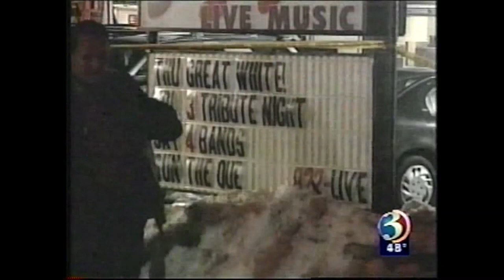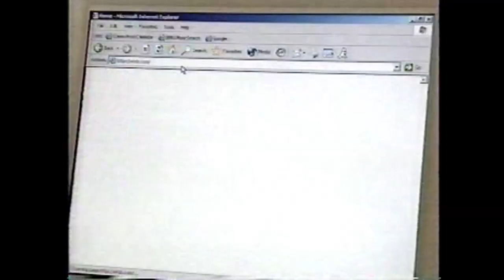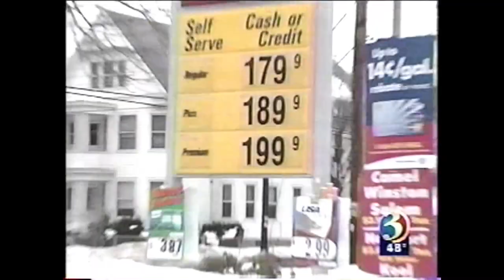WFSB: Channel 3 Eyewitness News at 5:00 [2-21-2003]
18 Minutes of Channel 3 Eyewitness News' 5PM Newscast from the day after The Station Nightclub Fire in Rhode Island.

Anchors: Al Terzi and Denise D'Ascenzo
On Traffic: Rachel Lutzker
On Weather: Bruce DePrest